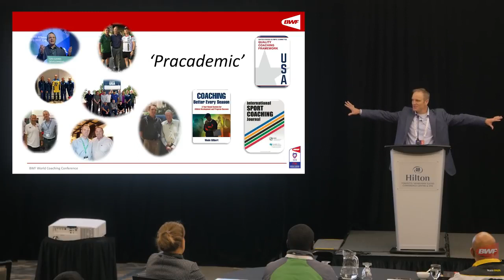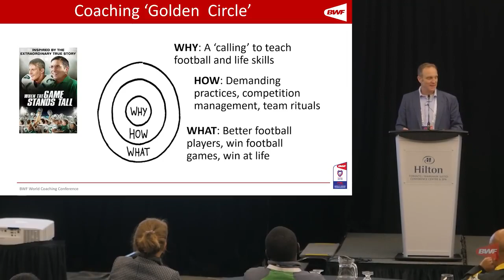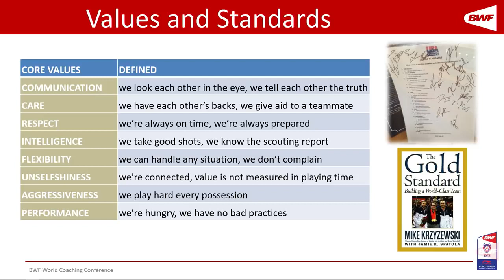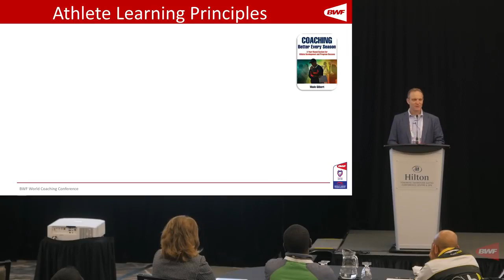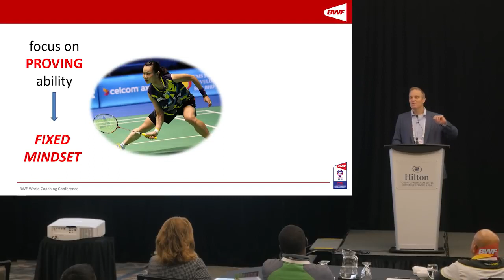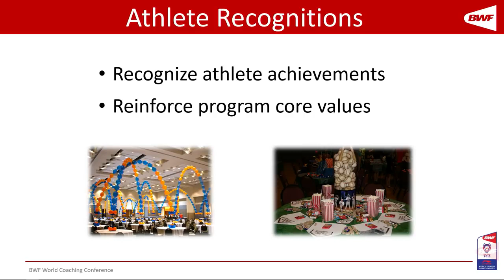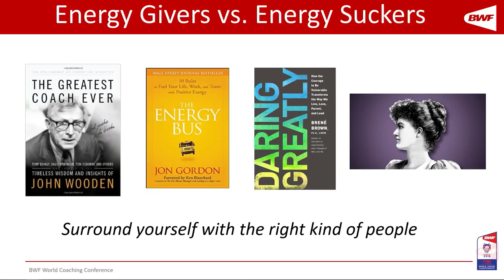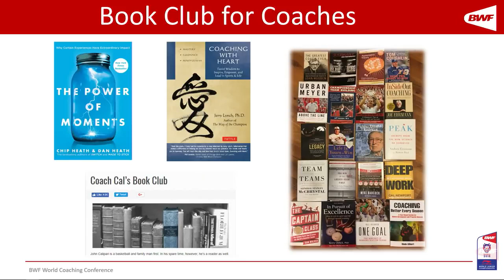Wade Gilbert | Coach Better Every Season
Wade Gilbert is currently a professor in the Department of Kinesiology at Fresno State University. Wade has helped write nearly 100 publications in relation to coaching and sport science.